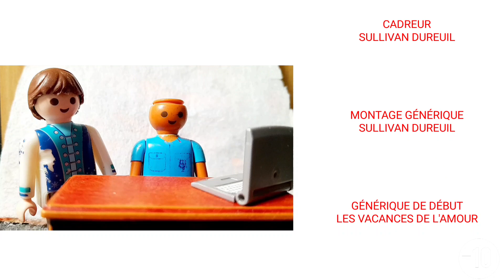La Famille Hansen saison 12 Épisode 24 Meurtres en tout genre